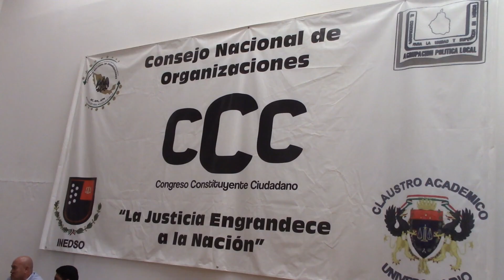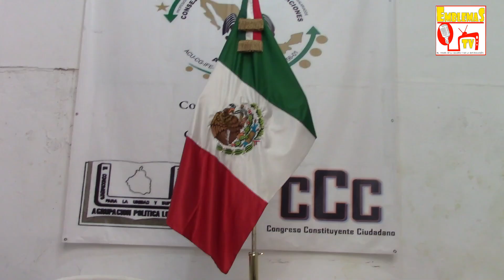1er Informe de Gobierno del Presidente de México Andres Manuel López Obrador Foro de Participación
Foro participativo realizado por la Academia Mundial de Amparo y la Organización Mundial de Abogados